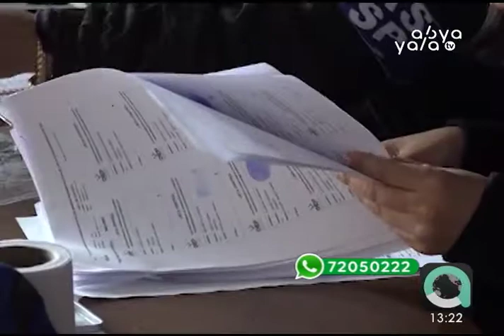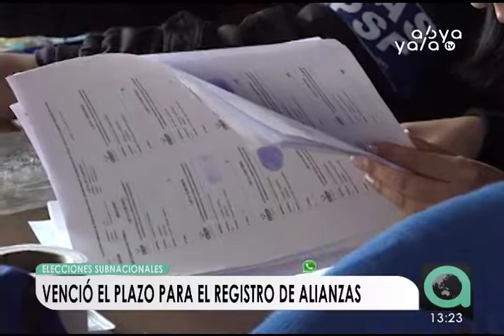Seis alianzas se presentaron ante el TSE de cara a las elecciones Subnacionales 2020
Seis alianzas fueron registradas en el Tribunal Supremo Electoral (TSE) de cara a los comicios subnacionales de 2020. Entre tanto, cinco organizaciones políticas de alcance nacional decidieron ir solos.